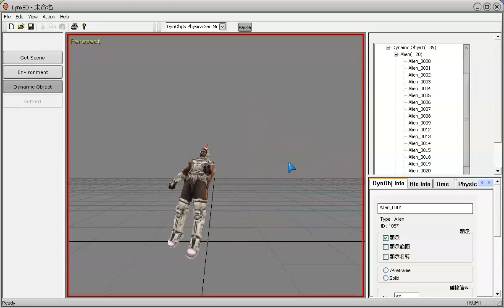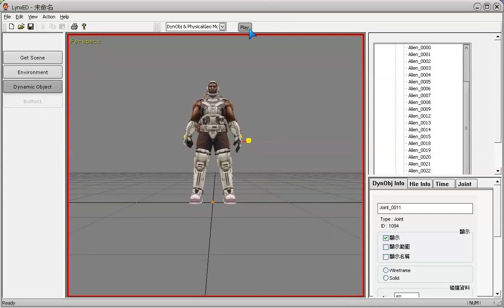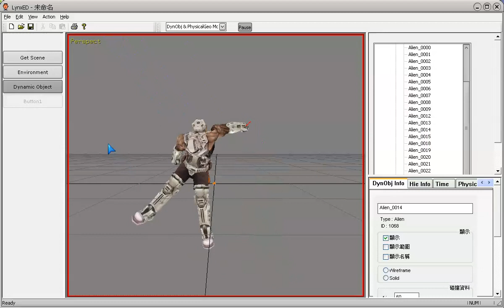[Lynx Engine] Rog Doll Physics Test 3